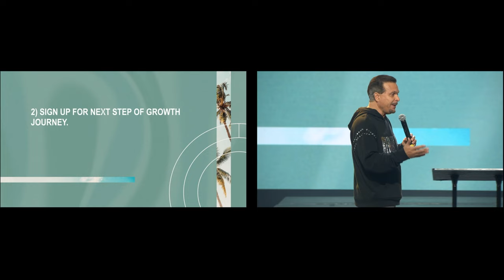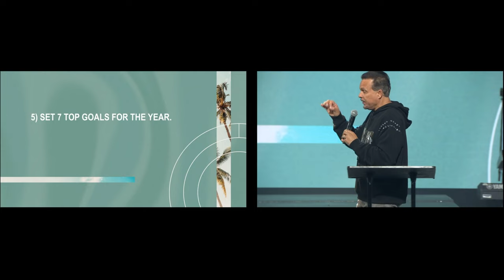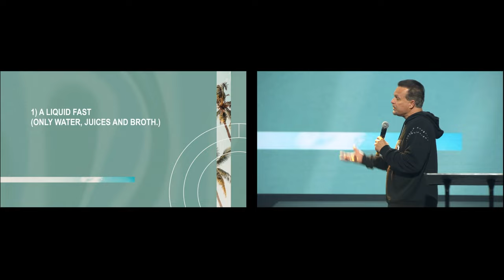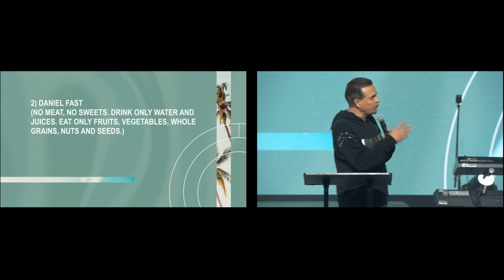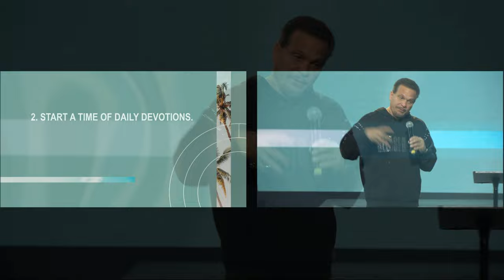The Power Of Fasting